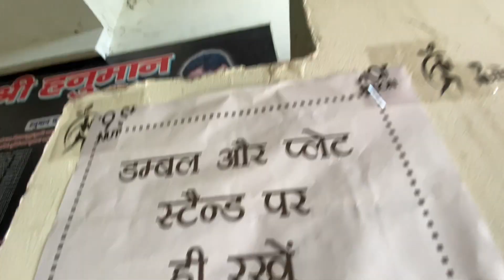Chalo Gym Chale